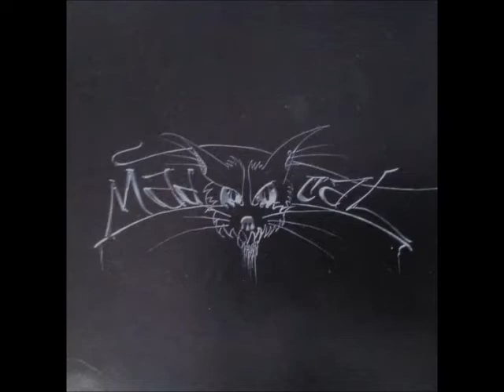Madcat - Faced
from their album "...The Other Side" (1998).

Support this band and buy their album...NOW